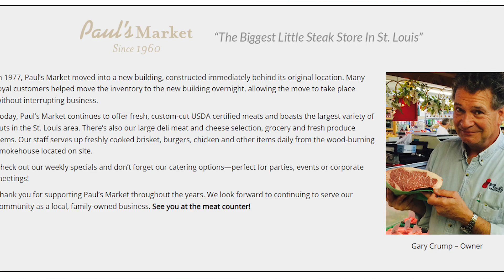Improving Job Coordination w Software Adam Ketterer AEC Inspire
How can software support contractor coordination with the field, distribution, and other trades? Adam Ketterer, Co-Founder and Senior Sales Director at AEC Inspire to share advancements he’s seeing in construction software.